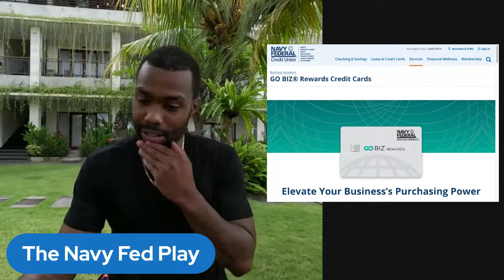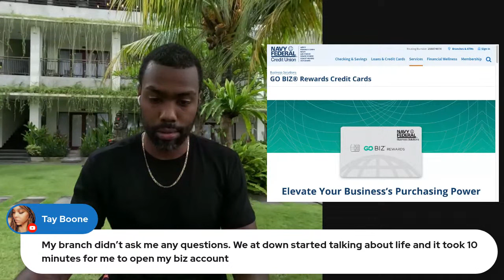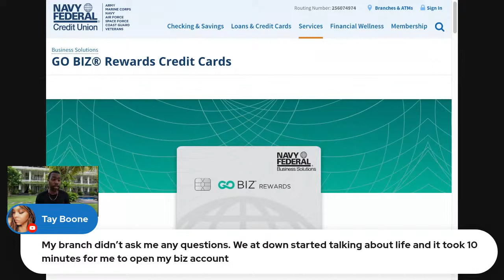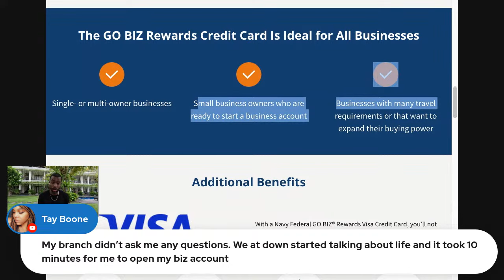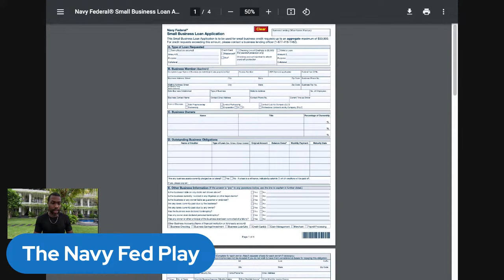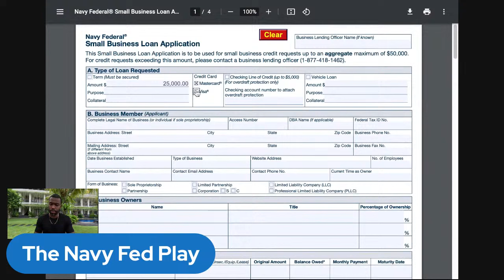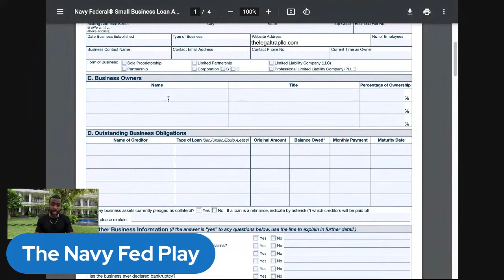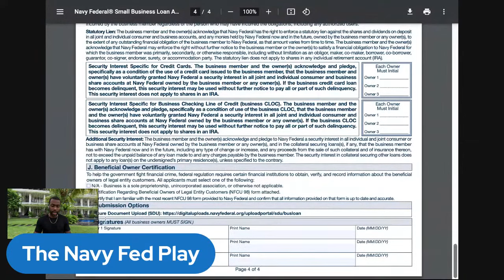$25,000 In Business Credit From Navy Federal | Step-By-Step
► Check Out Some of My Favorite Credit Cards

► Start Building Business Credit TODAY!

► The Ultimate Business Credit Playbook to 6-Figure Funding in 90 Days! 💰

Business credit is a powerful tool that can change your entire financial situation! In this video, I tell you how I ran up over $25K in business funding with Navy Federal Credit Union AND how you can do the same thing by following this blueprint!

Get your notepad & get ready to soak in these crucial business credit gems that will help you successfully build thousands of dollars in business credit so you can start investing in changing your life!

It's time to secure the bag! 🎒🎓

I guess this is where I put the legal stuff...

Some of the links on this page are affiliate links, meaning, at no additional cost to you, I may earn a commission if you click through and make a purchase and/or subscribe.

All opinions expressed by Ralph Jarvis are solely Ralph Jarvis’s opinions. You should not treat any opinion expressed by Ralph Jarvis as a specific inducement to make a particular investment or follow a particular strategy, but only as an expression of his opinion. Ralph Jarvis’s opinions are based upon information he considers reliable, but does not warrant its completeness or accuracy, and it should not be relied upon as such. Ralph Jarvis is not under any obligation to update or correct any information provided. Ralph Jarvis’s statements and opinions are subject to change without notice.